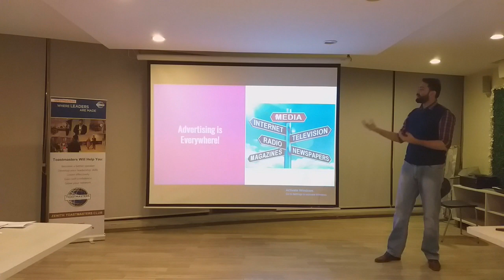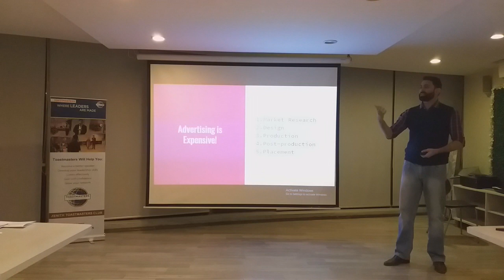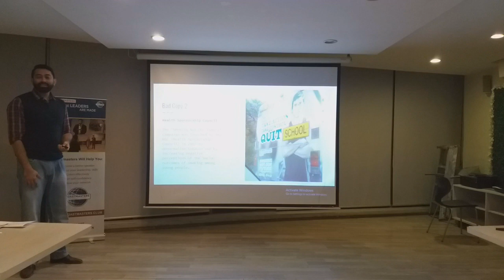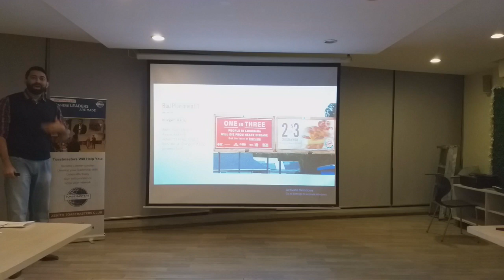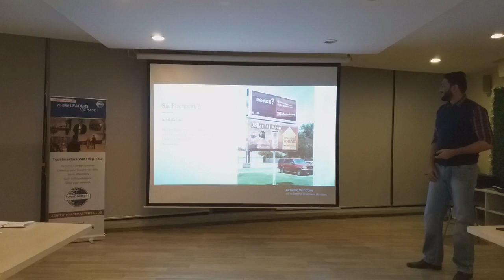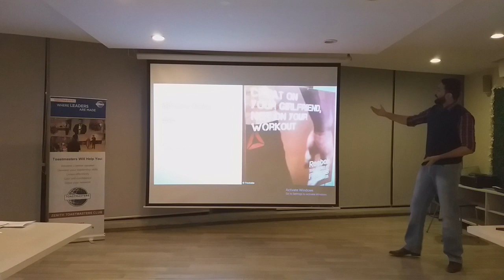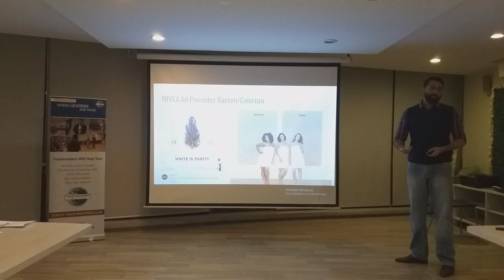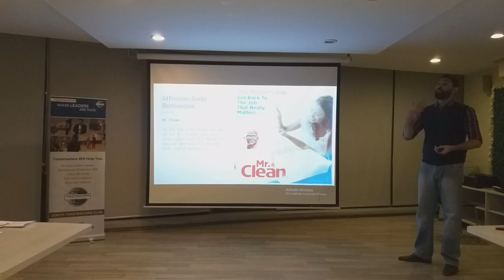Bad Advertising Costs More than Just Money! - TM Abdur Rafay [EH - L1P3]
Toastmaster Abdur Rafay Zafar presenting his Project 3 - Researching and Presenting, from Pathways Engaging Humour, Level One